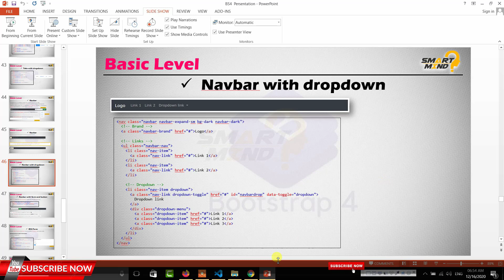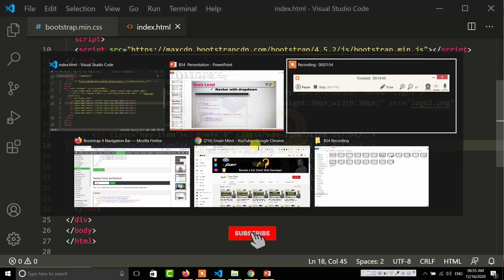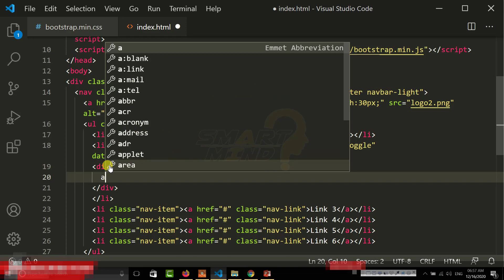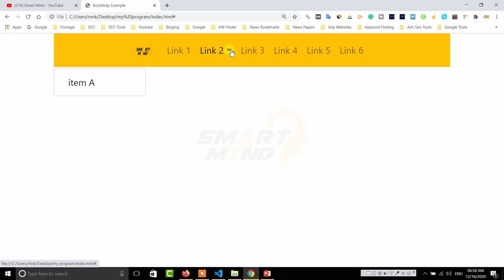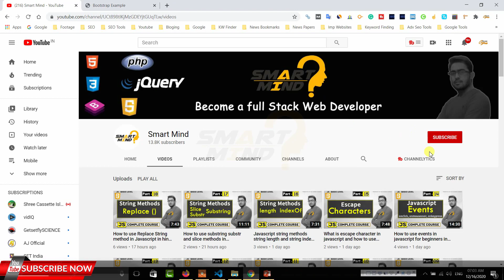How to create navebar with dropdown menu by bootstrap for beginners in hindi by smar mind #25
About Video : in this video i will tell you about how to create a navbar with dropdown menu by smart mind for web developer beginners.if you are a beginners of web development so watch this video till end carefully. lets start right now.